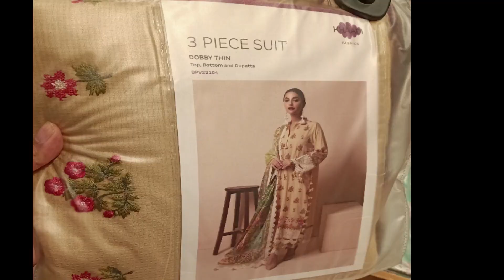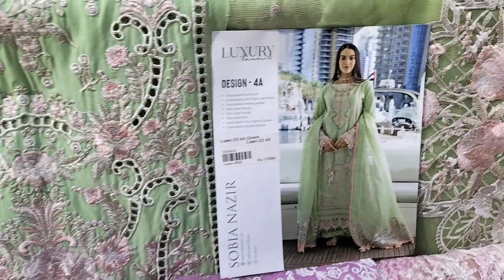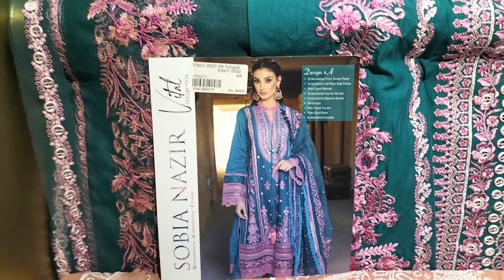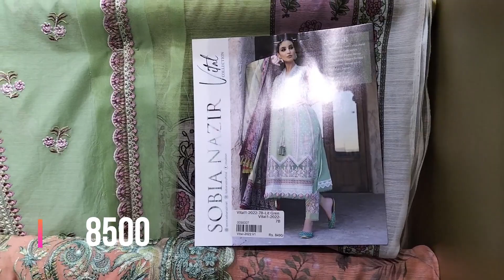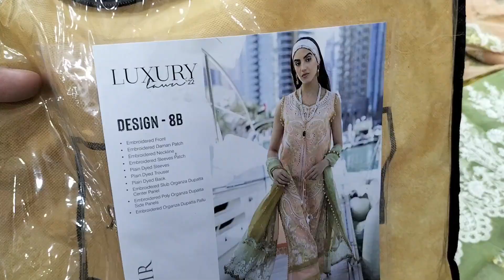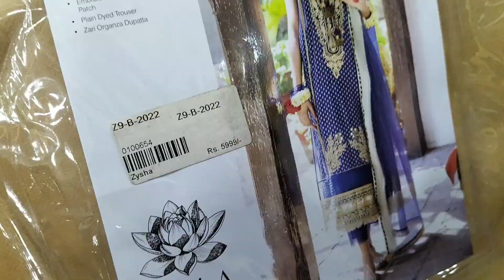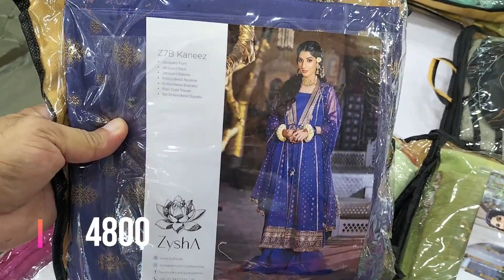khaadi Festive sale & Sobia Nazeer sale 21st June 2022